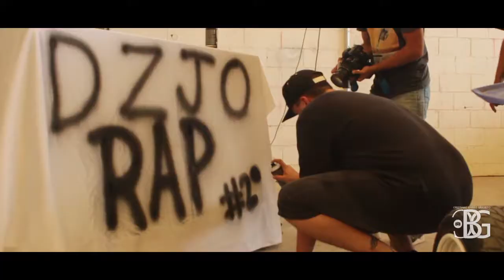Behind The Scenes DZJO RAP - Peso Gunga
BTS Directed by me!